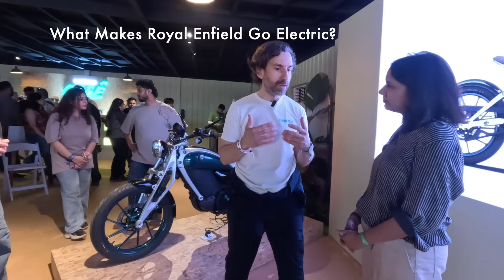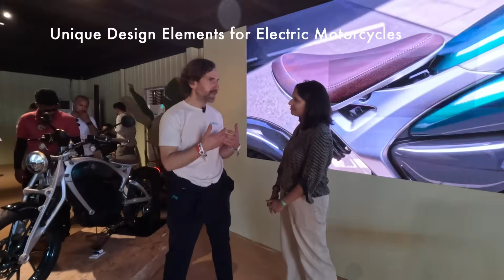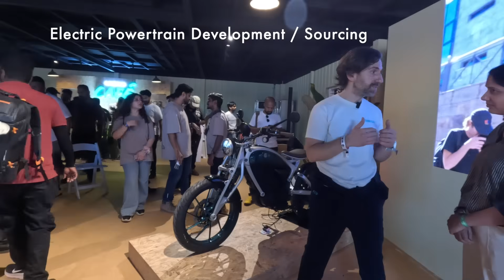Royal Enfield EV Strategy | Flying Flea - Matt Cardenas at Motoverse 2025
Caught up with Matt Cardenas - EV Product Strategy Head at Royal Enfield on the sidelines of Motoverse 2025. We discuss:

- The reasons Royal Enfield has launched a new brand, 'Flying Flea,' for electric motorcycles

- Without the rumble, how will the riders connect with the bike?

- Powertrain research and development